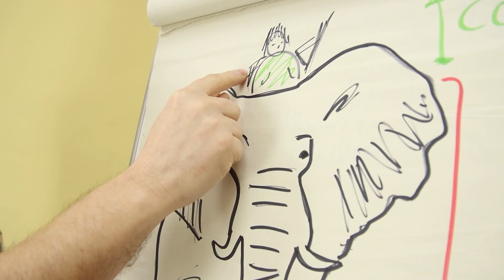Experience the Best of Surge | Video Showreel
Looking for a visually stunning and engaging digital marketing solution? Look no further than Surge! Our latest video showreel features some of the best and most successful video projects that our team has created for our clients.

From product demos to brand awareness campaigns, our video marketing experts have the skills and expertise to craft videos that truly capture the essence of your brand and connect with your audience. Our video showreel highlights our proficiency in using state-of-the-art equipment and cutting-edge techniques to create high-quality video content that leaves a lasting impression.

Join us on this video journey to experience the best of Surge. Watch as we take you through our most exciting and creative video projects, showcasing our expertise in video production.

So sit back, relax, and get ready to immerse yourself in the world of Surge's video content.